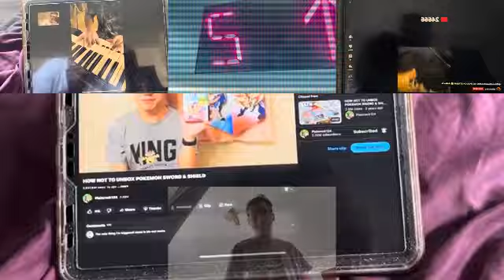{Last video of 2023 - request} Sparta GTA San Andreas Remix - Multisource (V60)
Again, this is Spaceboy's version of multisource! Sparta Base Credit - @BraceletySpartan! Credit to anyone who owns their content in this video!
Requested by:Kolya75MediaTUM [The Ukrainian Mate], Nayson Kadie, SpaceboyYT & YaroslavSoTheVideoEditor2023